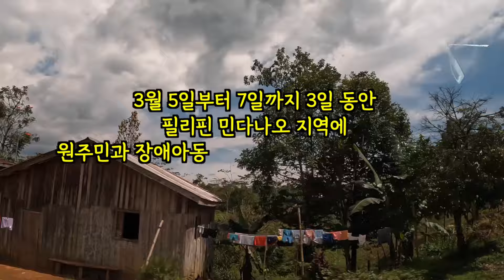법륜스님 필리핀 방문기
안녕하세요. 3월5일부터 3일간 필리핀 민다나오에서 JTS 활동가들과 함께 원주민과 장애 학생들에 대한 교육 지원을 확대하기 위해 답사를 다녀왔습니다.